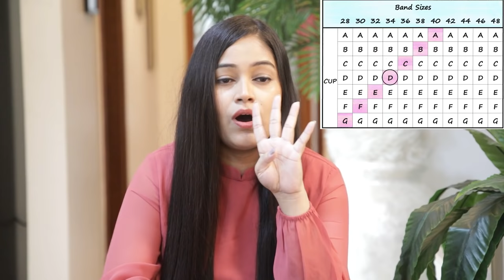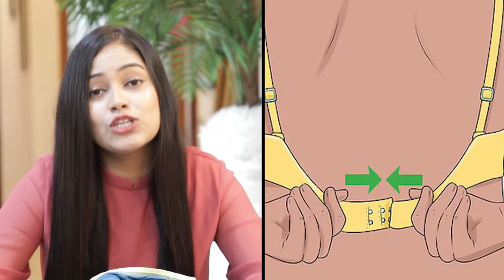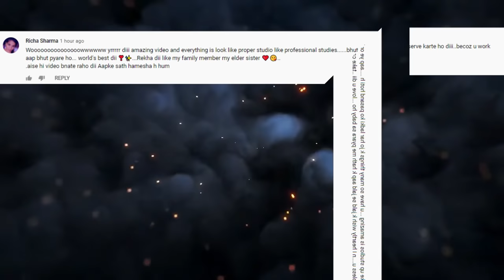आपकी ब्रा का Size 100% गलत है😮Demo How to measure Bra size👙New Bra Hacks हर लड़की को पता होना चाहिए